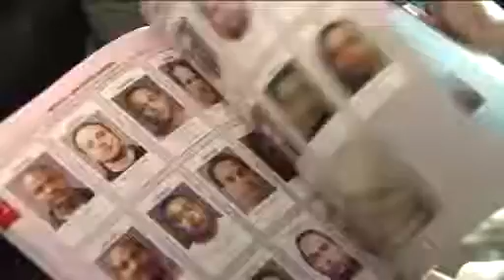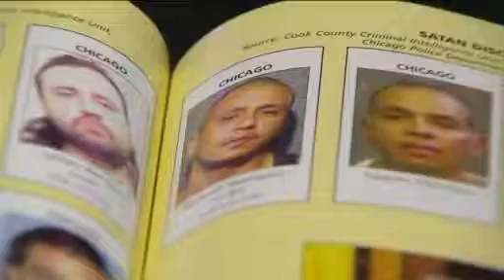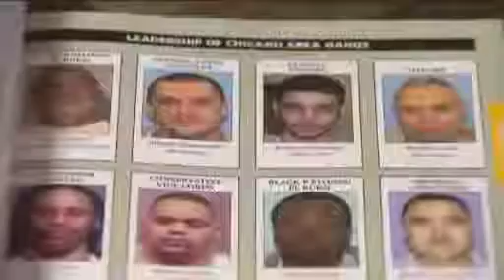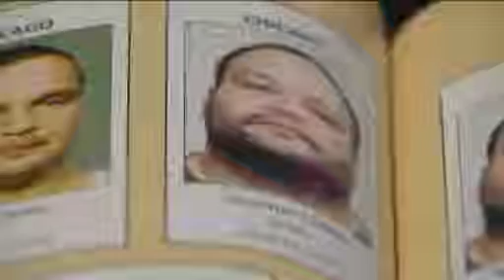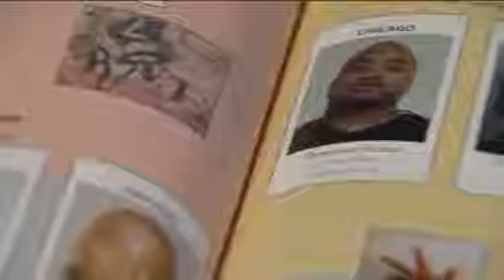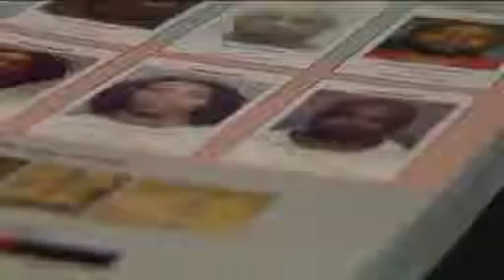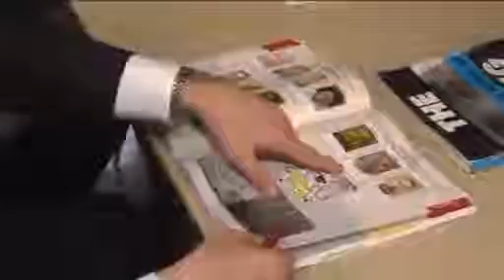THE CHICAGO GANG BOOK AND THE FALSE INFO INSIDE IT